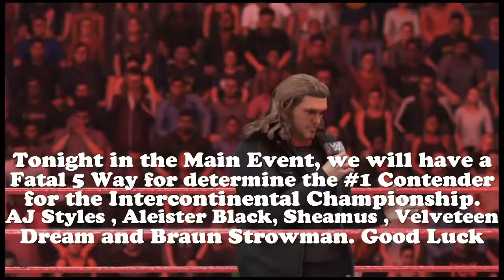RAW 1 Highlights S5 - UM2K19 | YAW | #02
Mr. McMahon reveal the new GM of RAW

Universal Championship Open challenge

The Usos vs Karl Anderson & Luke Gallows

Bobby Lashley vs The Miz

Breezango vs AOP

MAIN EVENT
#1 Contender Intercontinental Championship
AJ Styles vs Aleister Black vs Velveteen Dream vs Sheamus vs Braun Strowman